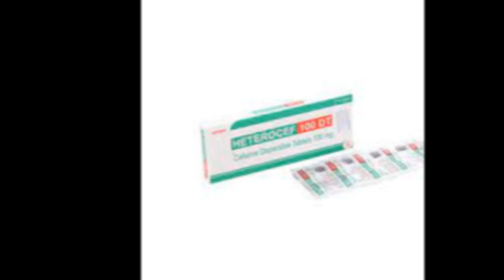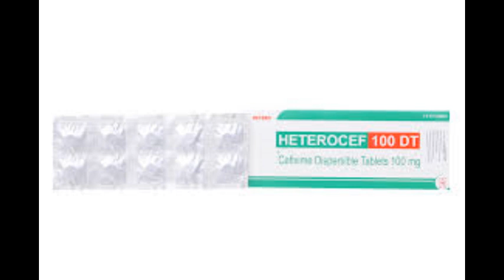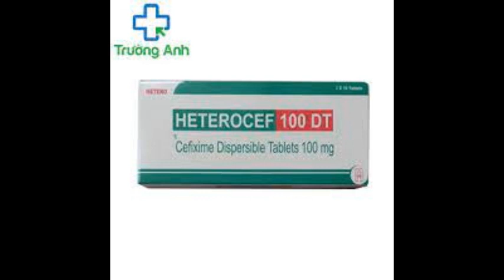Heterocef - Thuốc điều trị nhiễm khuẩn đường tiết niệu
Nhiễm khuẩn đường tiết niệu không biến chứng do các chủng nhạy cảm E.coli hoặc Proteus mirabilis và một số giới hạn trường hợp nhiễm khuẩn đường tiết niệu không biến chứng do các trực khuẩn Gram-âm khác như Citrobacter spp., Enterobacter spp., Klebsiella spp., Proteus spp.
Viêm tai giữa do Haemophilus influenzae (kể cả các chủng tiết beta-lactamase), Moraxella catarrhalis (kể cả các chủng tiết beta-lactamase), Streptococcus pyogenes.
Viêm họng và amidan do Streptococcus pyogenes.